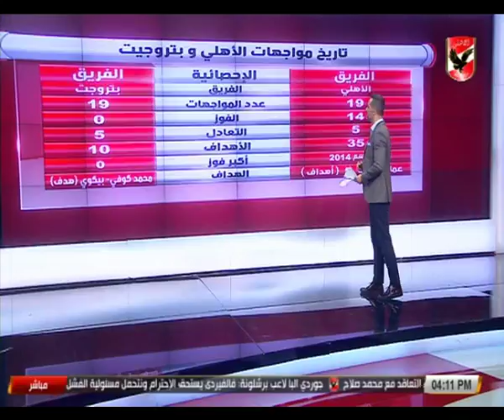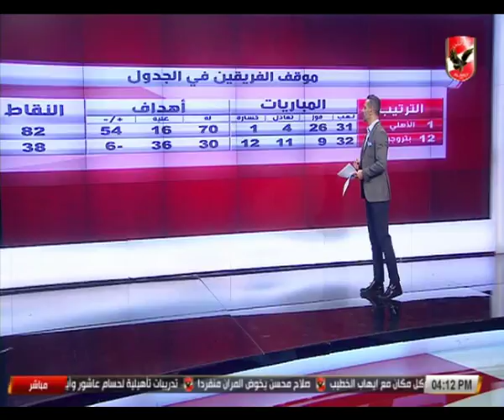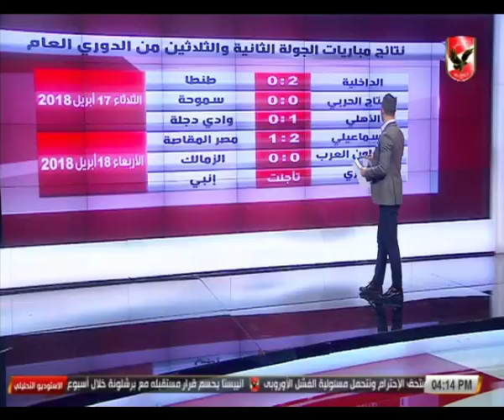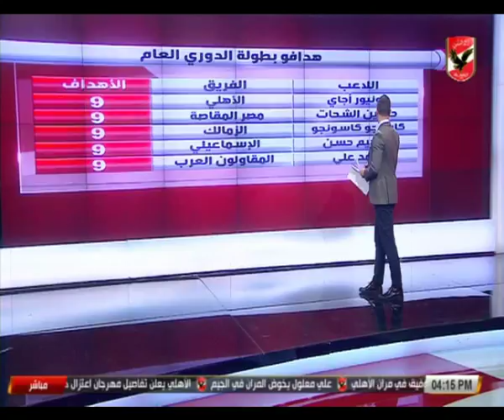عبد الحميد حسن يستعرض تاريخ مواجهات الأهلي وبتروجيت.. وأبرز أرقام بطولة الدوري